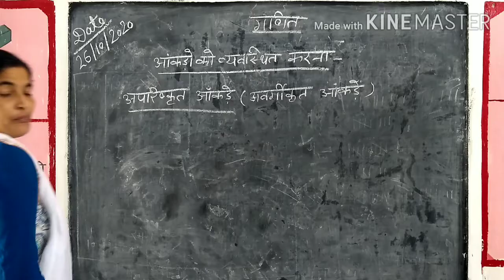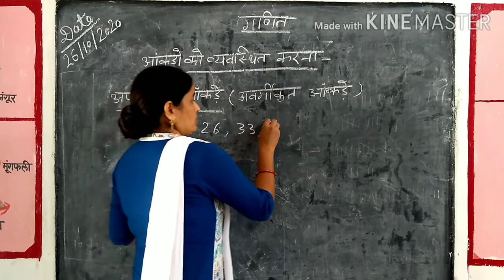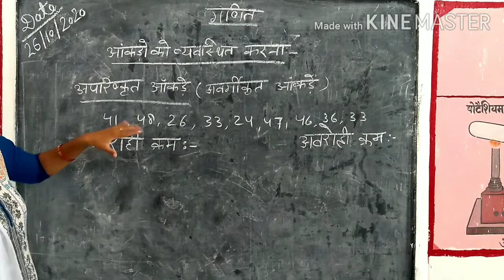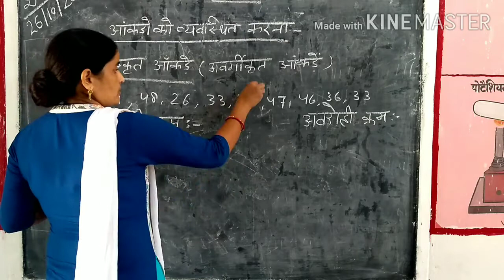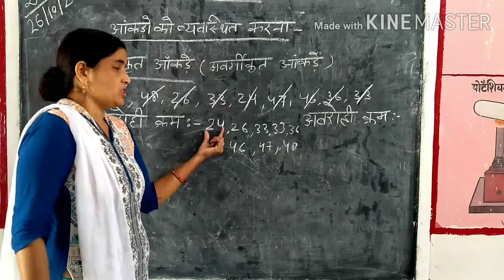आंकड़ों को व्यवस्थित करना/ आरोही क्रम, अवरोही क्रम। Data arrangement